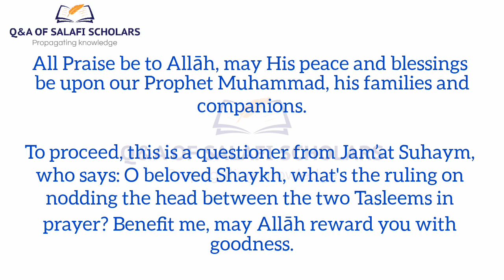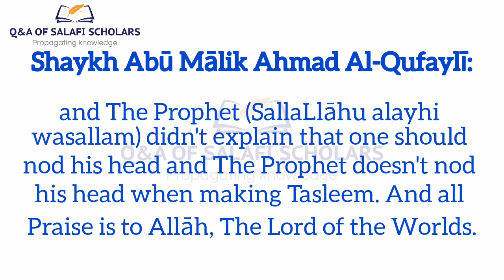🌺Ruling On Nodding The Head While Making Tasleem In Prayer | Shaykh Abū Mālik Ahmad bn Al-Qufaylī.🌺💐